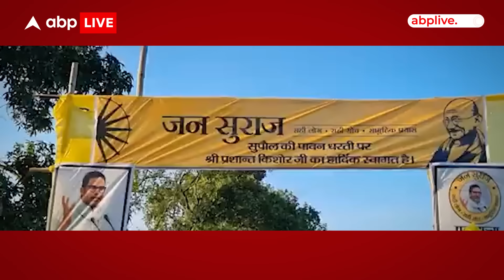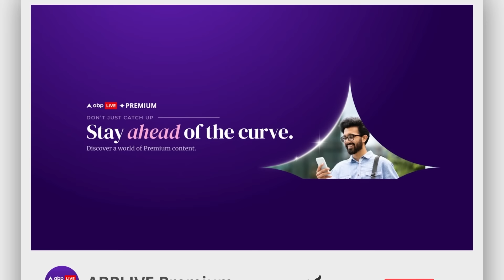Bihar Politics: PK का बयान...शराबबंदी पर घमासान..मांझी ने भी शराबबंदी की समीक्षा की मांग की।ABP Live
सत्ता में आने पर प्रशांत किशोर ने बिहार में शराबबंदी हटाने का वादा किया है । अब इस पर राजनीति हो गई है । मांझी भी मैदान में आ गये हैं और महिलाएं भी